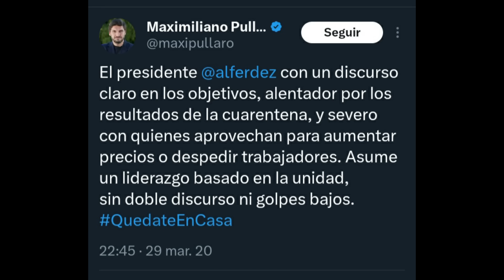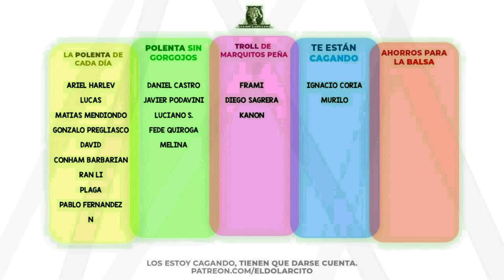Elecciones en Santa Fe